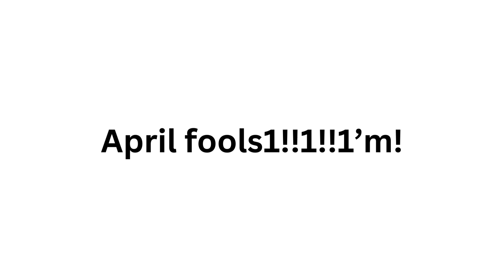guys’ss’s1!,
Bye guys…